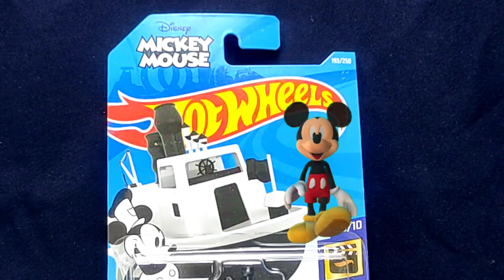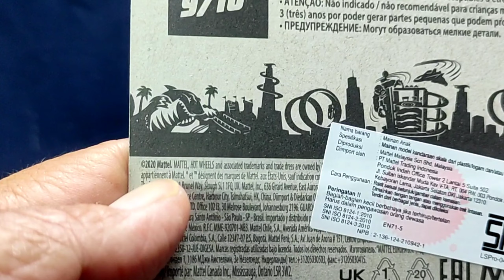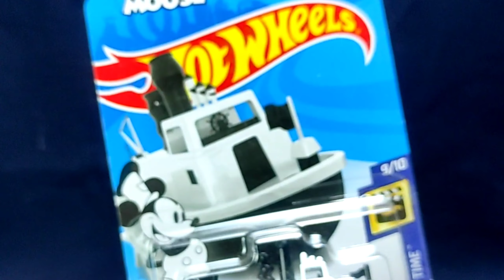UNBOXING HOTWHEEL MICKEY MOUSE STEAMBOAT